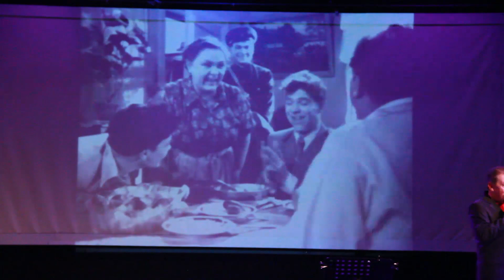Сергей Курочкин. "Крутится кино"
Исполняет автор